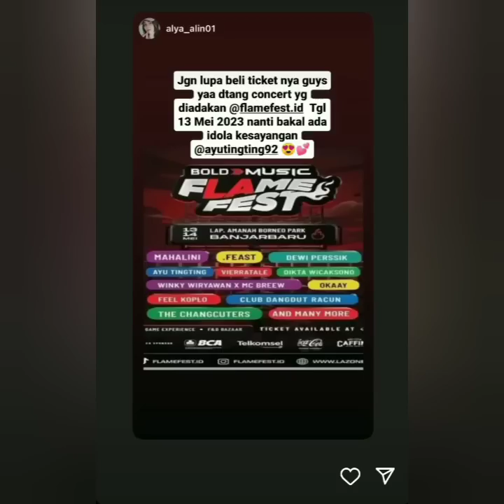INILAH SOSOK PRIA TAMPAN YANG MENEMANI AYU TING-TING KE BANDARA MENUJU KOREA. BUKAN BOY WILLIAM??